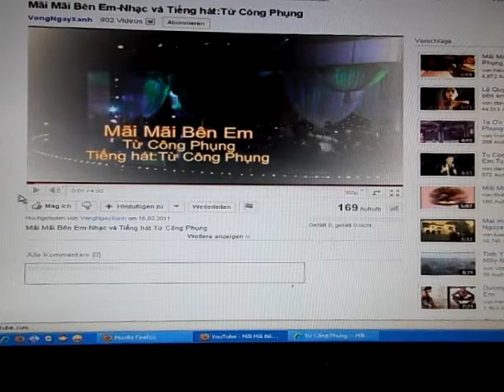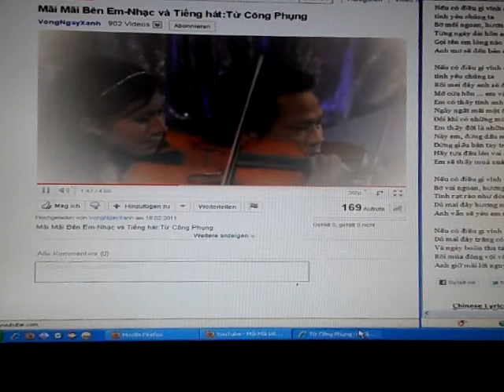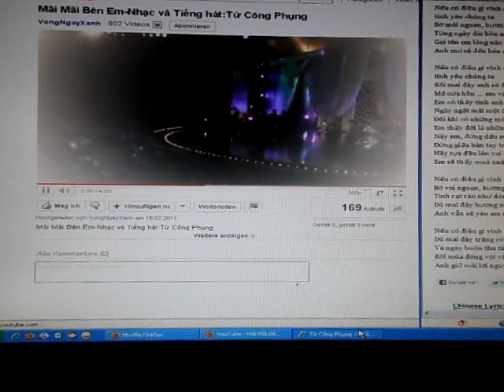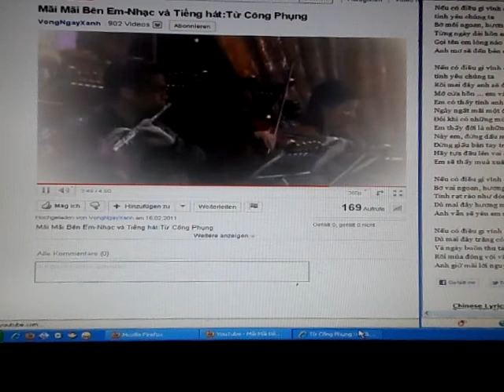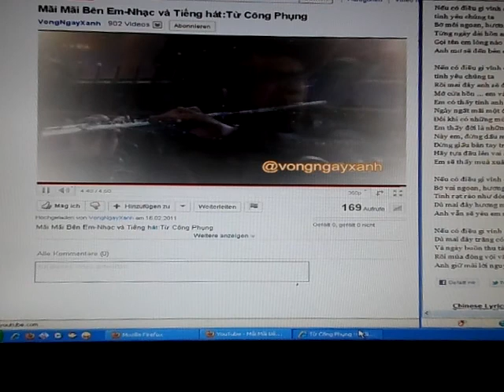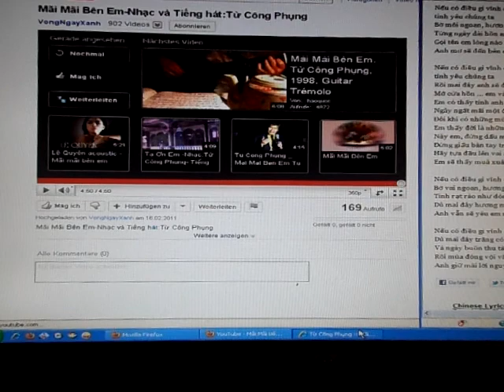MONGTHUY - MAI MAI BÊN EM - TU CÔNG PHUNG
MÔT NGA`Y BUÔ`N...

TÔI NGÔ`I DÂY THA HÔ`N MI`NH VA`O BA`I NHAC CUA  TU`CÔNG PHUNG...
VA HA'T THEO...

TÂM TRANG THÂT NAO NUÔT, CHOI VOI QUA'...!

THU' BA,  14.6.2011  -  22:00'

Mãi Mãi Bên Em

Sa'ng ta'c cua nhac sy TU CÔNG PHUNG
Ha't theo  mongthuy

Nếu có điều gì vĩnh cửu được
thì em ơi đó là tình yêu chúng ta
Bờ môi ngoan, hương tóc rũ vai mềm
Từng ngày dài hồn anh mãi tương tư
Gọi tên em lòng náo nức đêm mơ
Anh mơ sẽ đến bên em cho đến tận cuộc đời

Rồi mai đây anh sẽ đón em về
Mở cửa hồn ... em vào đó rong chơi
Em có thấy tình anh ngát hương hoa?
Ngây ngất mãi một đời vì em thôi!

Ðôi khi có những mùa giông bão qua đây
Em thấy đời là những hư hao
Này em, đừng dấu muộn phiền trong mắt sâu
Ðừng giấu bàn tay trong tóc mây
Hãy tựa đầu lên vai anh
Em sẽ thấy muà xuân về rất nhẹ
từ trái tim anh nồng nàn yêu em

Bờ vai ngoan, hương tóc xõa buông mềm
Tình rạt rào như dòng suối vây quanh
Dù mai đây hương mùa cũ phôi pha
Anh vẫn sẽ yêu em như ngày trẻ dại

Dù mai đây trăng có úa bên thềm
Và ngày buồn thu tàn kéo qua đây
Rồi mùa đông vội vã đến bên ta
Anh giữ mãi lời nguyền cùng bên em